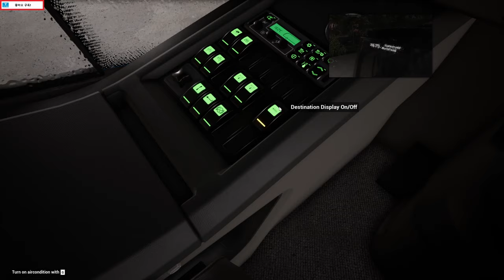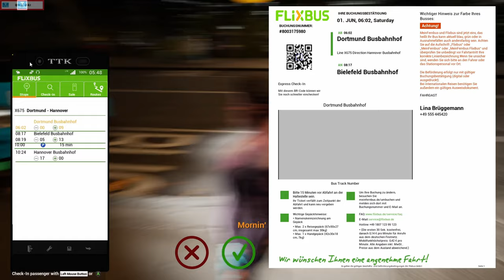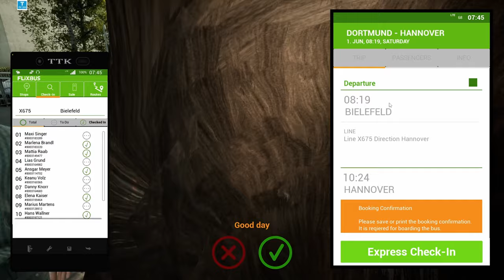🔴FernBusSimulator POV, vdl 펀버스시뮬레이터 고속버스 운행일지 EP.146[TVDo]